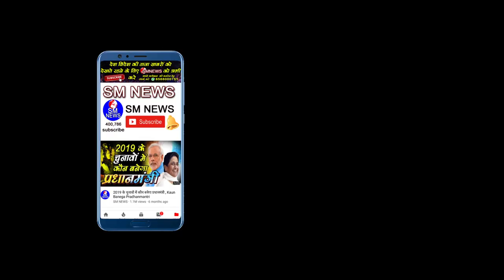दलित समाज के लोग कुछ नहीं कर सकते क्यों कहा सुरजीत सम्राट ने ऐसा Advocate Sujit Samrat.